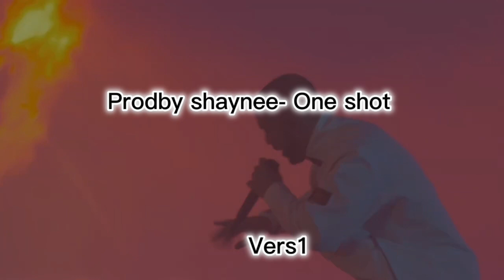[Free] Lil Durk Type Beat | Lil Rekk type beat | freestyle rap beat 2023- One shot